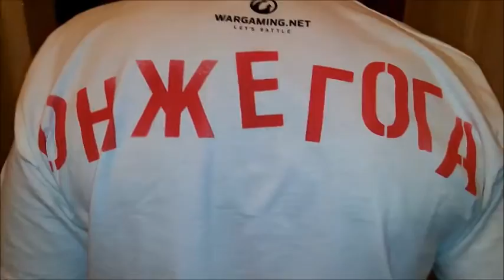22PushUpChallenge ОнЖеГога передаёт эстафету Порошенко Гройсману и Парубию... Трём "богатырям"...)